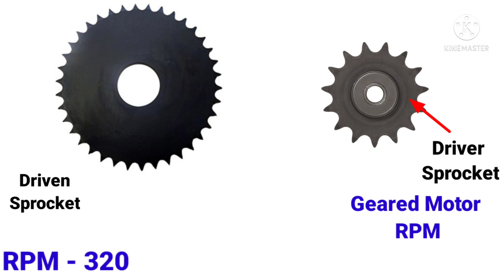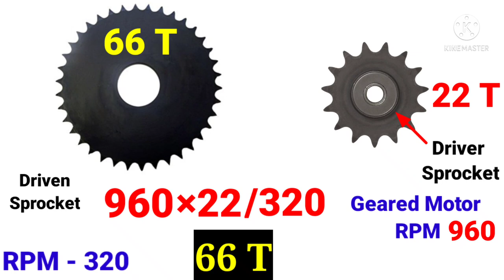Sprocket RPM Formula | Sprocket Size and Speed | Sprocket Size Explained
NOTE:- ALL THE IMAGE/PICTURE SHOWN IN  THE VIDEO BELONGS TO RESPECTED OWNERS NOT ME. I AM NOT THE OWNER OF ANY PICTURES SHOWD IN THE VIDEO.